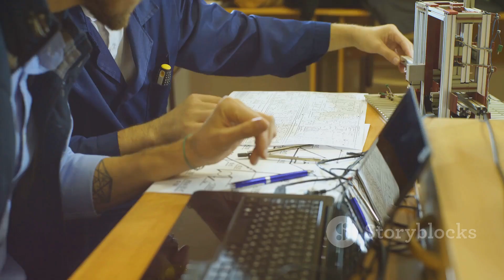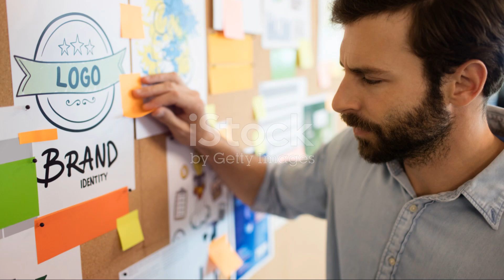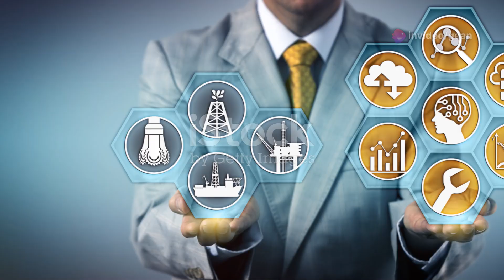🎸🔍🔓✨🎯 Unlocking the Secrets of the Tricone: The Tripod Effect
Published today recently on June 8 2024.

Introduction 🎸🔍: Discover the secrets of the tricone resonator guitar! This video dives deep into the fascinating world of tricone guitars, exploring their unique "Tripod Effect." Get ready to unlock the mysteries behind their legendary sound!✨

Climax 🎶🎯: Dive into the heart of the tricone's design and learn how the three-cone setup creates unparalleled resonance. We'll explore technical aspects, historical insights, and expert opinions!🔓✨

Ending 🎉🎼: Conclude your journey with a deeper understanding of why the tricone stands out. We'll recap key insights and how you can apply this knowledge to your musical endeavors!🎸✨

Scope 🌍🔍: This video covers the history, design, technical aspects, and practical implications of the tricone resonator guitar, including expert interviews and case studies!🎶📚

Limitations 🛑❗: While we cover a lot, there's always more to learn about individual experiences and variations in tricone guitars. Personal experimentation is key!🔍🎸

Captions 📝💬: All sections are clearly labeled with captions to enhance your viewing experience. Make sure to follow along!🔎🎶

Strategies 📈✨: Learn practical strategies for utilizing the tricone's unique sound in your music, including setup tips and playing techniques!🎸🎯

Trending Goals 📊🚀: Stay ahead in the music scene by understanding the tricone’s trending features and why it's becoming a favorite among musicians!🎶🔥

Consistent Advantages ✅🎸: The tricone's stability and sound quality offer consistent advantages for blues and bluegrass players, enhancing your performance!🎶✨

Inconsistent Disadvantages ⚠️❓: There are some inconsistencies in sound based on design variations. Exploring different models is recommended!🔍🎸

Key Tools 🛠️📚: Utilize key tools like resonance analyzers, historical archives, and expert interviews to fully understand the tricone guitar!🎶🔧

Social Media Campaign 📢📲: Join our campaign to celebrate the tricone guitar! Share your experiences using TriconeSecrets and follow us for more updates!🎉🎸

Why This Matters ❓💡: The tricone's unique design offers insights into musical innovation and historical craftsmanship. Understanding it enriches your musical knowledge!🎶✨

Hypothetical and Experimental Values 🧪🔬: Explore hypothetical scenarios and experimental values in tricone guitar setups to optimize your sound!🔍🎸

Consistency of Testament 📝🎥: This video was created to provide a consistent and comprehensive guide to the tricone guitar, driven by passion and expert research!🎸🔍

Legacy 🏆🎶: This video aims to leave a lasting legacy by deepening the understanding and appreciation of tricone resonator guitars!🎸✨

Quotes 🗣️🎸: "The tricone guitar's sound is unmatched, a true marvel of musical engineering." - Expert Luthier 🎶🔧